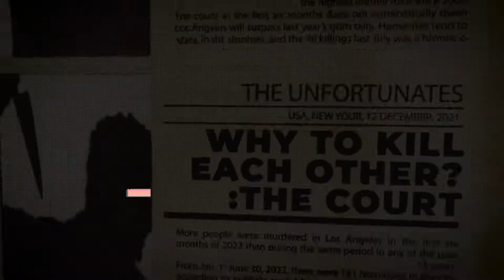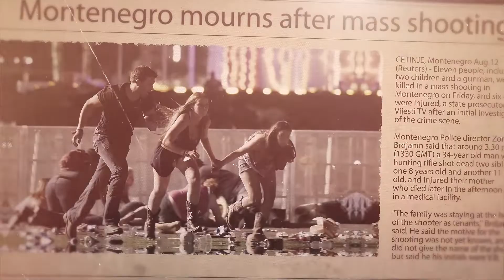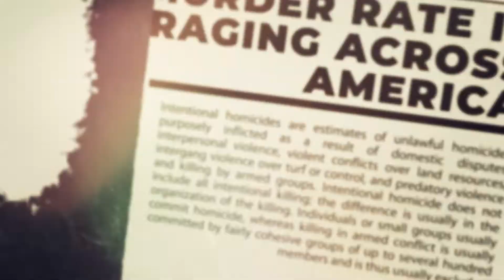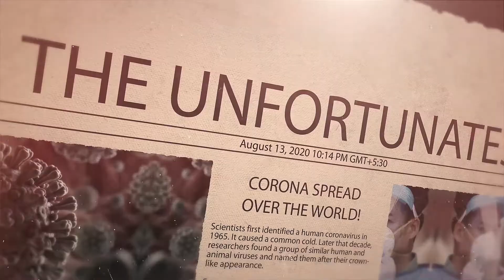PLEASE Stop Watching the News (Animated)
PLEASE stop watching the news.

Regardless of which station you watch or which way you lean, it's almost impossible to deny that in this day & age, almost all of the news that we watch on television is negative. I remember when I was younger, I would constantly walk around in a state of underlying anxiousness, and I could never realize why. Then I stopped constantly feeding my mind with the news, and immediately noticed the difference. In this video we will talk about why you should stop watching the news and stop reading the news, and the disadvantages of TV.

Now, you should still stay informed of what is going on in the world. But there are two things to realize here: 1) the news has a propensity to skew their focus toward the negative events, while brushing over or completely ignoring the positives, and 2) even if you were to stop watching the news o stop reading the news completely, you would almost assuredly still hear about all of the serious events that are going on in the world. This is one of the reasons why it's so beneficial to adopt a mindset of digital minimalism -- because you're not really missing anything (except for the negative news effects, that is).

Digital minimalism is the concept of trying to cut out technology from your life, except for the things that actually enhance your life in some way. So the question here is, are you gaining any benefit from the news (in which case you might wonder why you should stop watching the news and stop reading the news, if all seems just fine), or are you only getting the negative news effects and the disadvantages of TV? Let's talk about it.

In this video, we will talk about the problem with the news, why you should stop watching the news, the disadvantages of TV, negative news effects, and the benefits of digital minimalism.

Video: PLEASE Stop Watching The News (Animated)

On this channel I provide practical wisdom to help young men design lives that they LOVE. How? By regaining clarity in life, building financial freedom, creating Greek God physiques, mastering their dating lives, optimizing hormones, and replacing instant gratification like pornography addiction and self sabotaging behaviors with activities that are deeply meaningful to you.

Why should you listen to me? Over the past few years at different points I have been lost, addicted to porn, skinny fat, over $100K in debt, been robbed at gunpoint, struggled with women, and spent a year in jail. But now, at 23 years old, I love life: I wake up every day with a mission, have an amazing body, have made over $250K from my online businesses, have deep friendships, and get more female attention than ever in my life. I don’t have life fully figured out, but this channel is all about sharing my lessons & bringing nontoxic values & strategies to the manosphere.